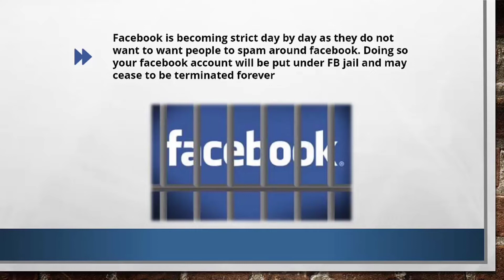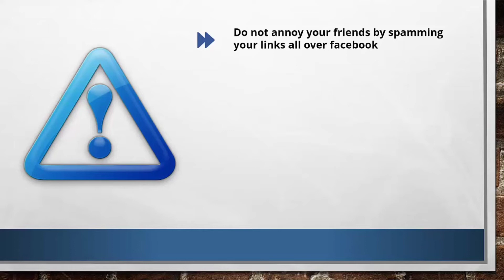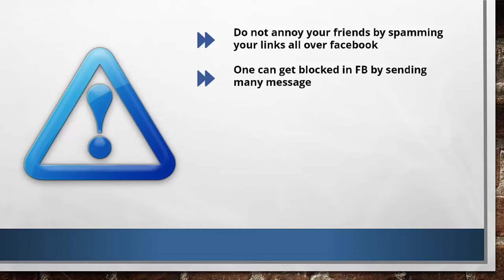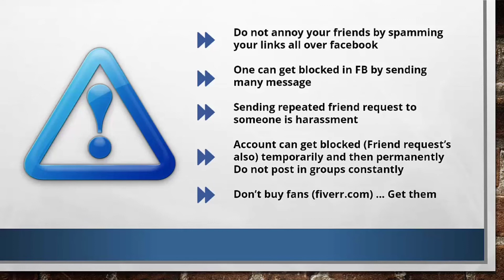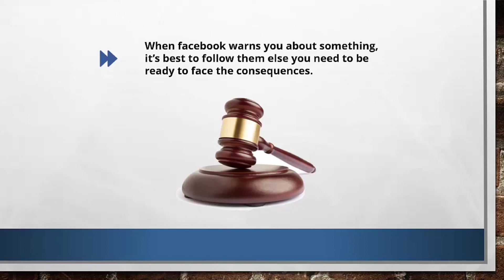Facebook Profits Strategy( overview strategies and avoid mistakes)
and